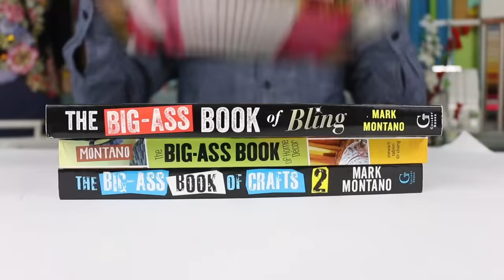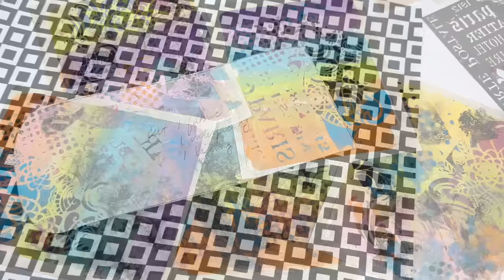Mini Fabric Pouch DIY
Print your own fabric and stitch your own mini pouch with this sweet little project!